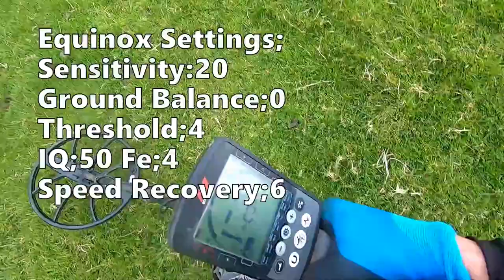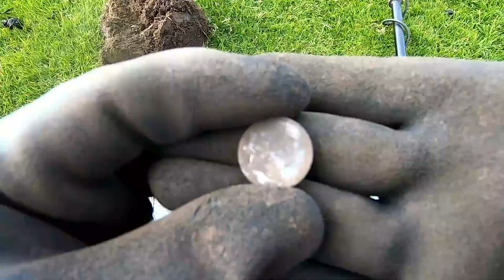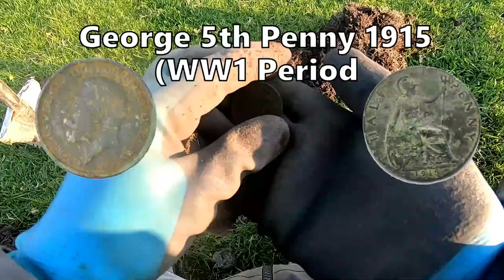BIG COIN, BUT WHAT IS IT & WHO IS THE MONARCH & DID I FOUND ANYTHING ELSE?